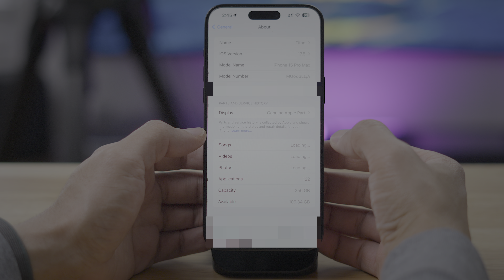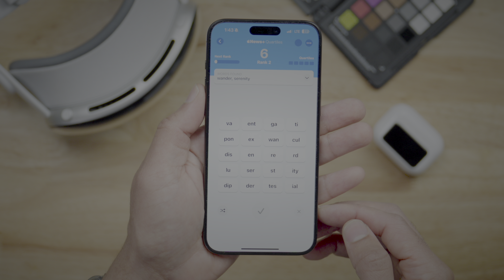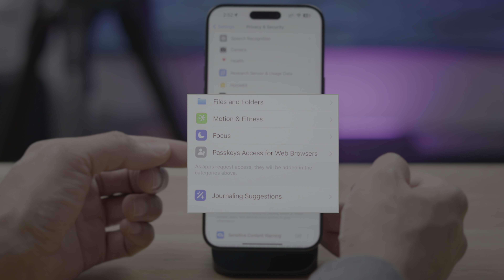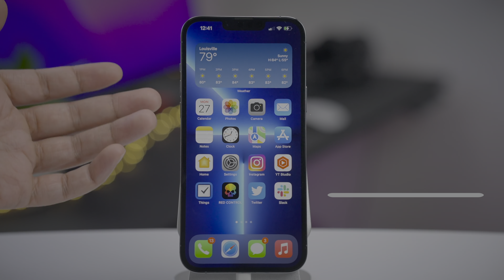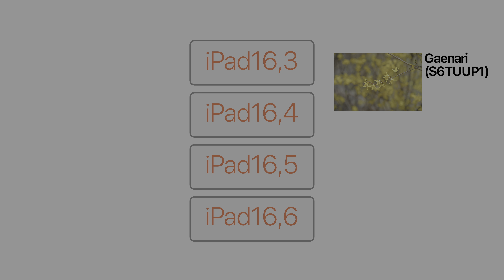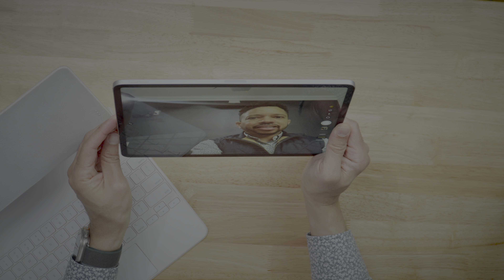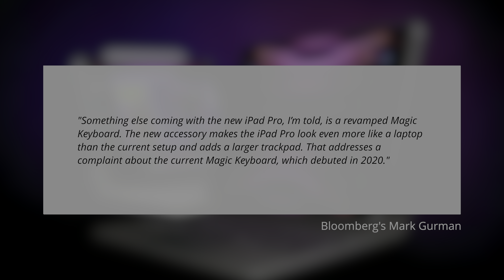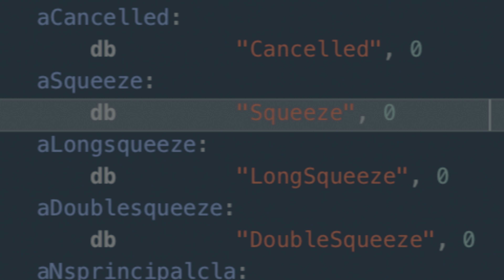iOS 17.5 beta - 15+ New Changes and Features + 2024 iPad Pro Details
iOS 17.5 beta 1 includes many new changes and features and tells us more about the upcoming 2024 iPad Pro refresh. I also discuss the new iPad Pro accessories like Magic Keyboard 2 and Apple Pencil 3, and how they might improve the iPad experience. Lastly, I discuss the potential iOS 17.5 release timing. Read full post

## Gear for making videos
Camera 📷:
Sony FX30
Sony 24-70mm f/2.8 GM II
Sony FE 35mm F1.4 GM
Sony E PZ 18-105 F4 G OSS
Sony E 15mm F1.4 G
DJI Mini 4 Pro

Audio 🎤:
Shure SM7dB
Elgato Wave Mic Arm LP
Rode Wireless PRO
Shure MVX2U XLR-to-USB Digital Interface
Shure AONIC 50 Gen 2 headphones

Apple 🖥️:
14-inch MacBook Pro
Apple Studio Display
12.9-inch iPad Pro
AirPods Pro

Accessories ⌨️:
Magic Keyboard w/ Touch ID
Samsung T9 SSD (4TB)

## Chapters
00:00 Introduction
00:29 Build number
00:44 New Quartiles game for Apple News+ subscribers
02:09 Game Center Leaderboard integration for Apple News+ games
02:33 New unwanted tracking system
03:03 Web installation for apps in EU
03:16 Color-matched Podcast widget
03:50 Books app reading goal updated design
04:22 Passkeys Access for Web Browsers glyph
04:32 Four new iPad models added in iOS 17.5
04:52 New iPad Pro to feature new display (OLED) technology
05:07 Super Retina XDR Display on iPad for the first time
06:46 Code names for next-gen iPad Pro
07:14 Samsung and LG display panels
07:45 11-inch iPad Pro in short supply initially
08:05 Matte display rumors
09:26 Landscape oriented camera
09:53 New Magic Keyboard
11:57 Apple Pencil 3 w/Find My support
12:31 Apple Pencil 3 Magnetic Tips
12:50 Apple Pencil 3 Squeeze Gestures
13:26 New PencilKit API
13:40 When will iOS 17.5 be released?